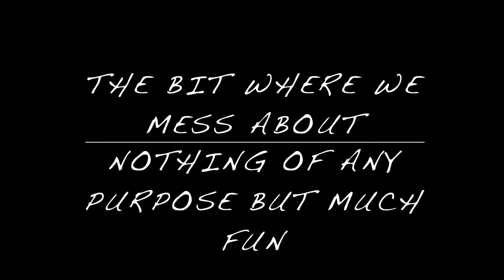Quick Upper Body Workout | Peak District Doggo Walk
Hello I'm back!! I've been struggling to get back into training so my workouts have been whatever I can manage, quick and on an upper/lower split. This video = an upper body workout shown below too and a lovely sunset walk through the peak district with doggo (Arnold) and Frank!

Workout:

Upper Body workout:
Standing Arnold Press Superset Front into Side Raise 2x12-15
Bent Over Row 4x8
Face Pull Superset Seated Face Pull 2x12
Low/Mid Cable Row 2x12
Diverging Lat Pull Down 3x12
Single Arm Row Superset Prone Y Press 3x8-12